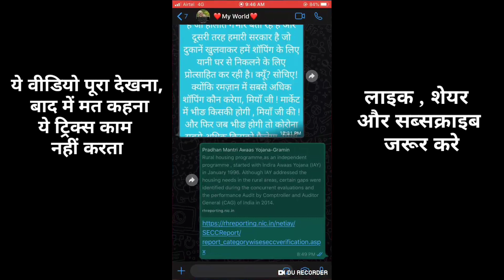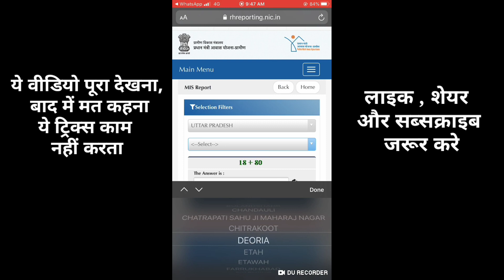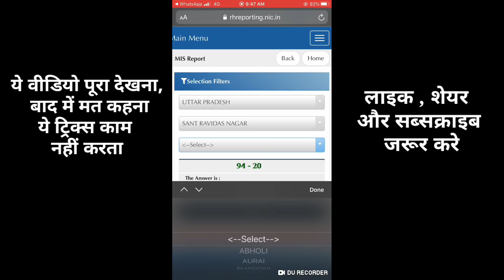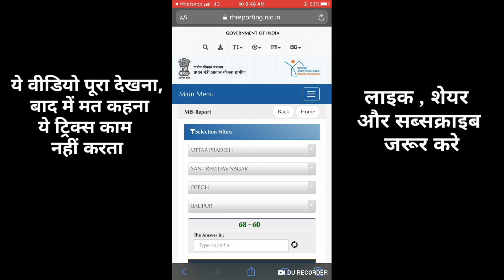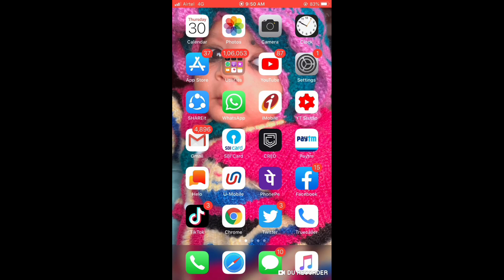प्रधानमंत्री ग्रामीण आवास योजना की लिस्ट में अपना नाम कैसे देखें | How To Check Name List of PMAY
पीएम आवास योजना ग्रामीण | प्रधानमंत्री ग्रामीण आवास योजना की लिस्ट में अपना नाम कैसे देखें | pm gramin awas yojana list me naam kaise dekhe | pradhan mantri awas yojana gramin list me naam kaise dekhe |